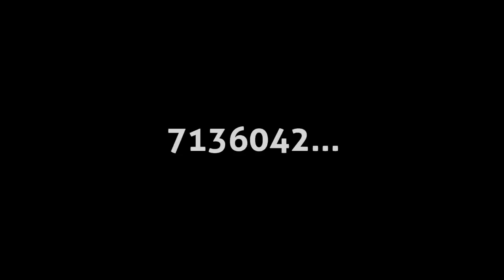7136042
Fast Film Fest 2011
 Михайлов Митя
Путилова Валерия
Ожиганова Валерия
Кайдан Тарас
Митюк Дарья
Захаров Влад